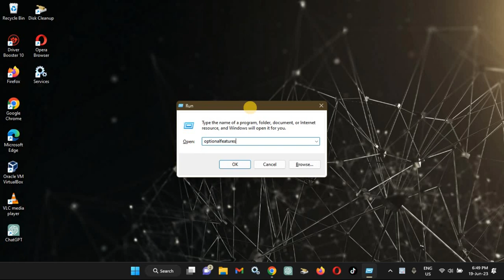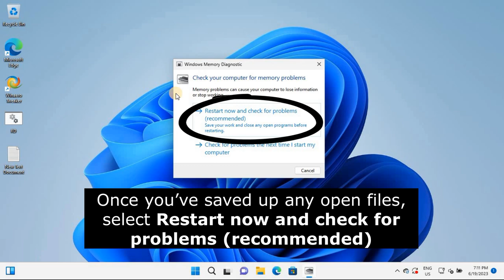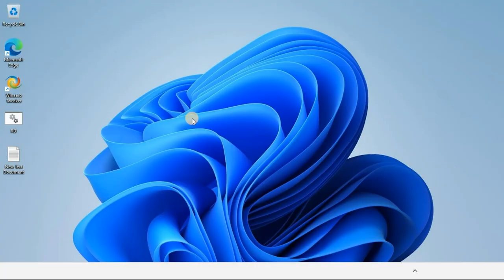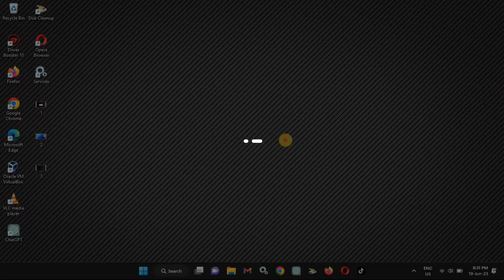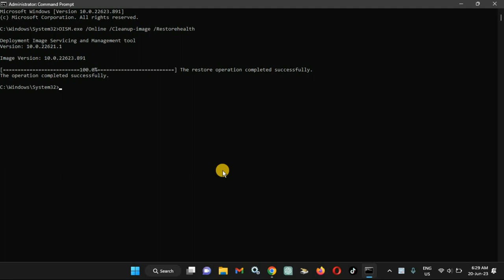4 Ways to Fix the HYPERVISOR_ERROR Blue Screen on Windows 10 & 11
Get this BSOD error fixed with these tips for both Windows 10 and 11.

Chapters:
0:00 Intro
0:23 Make Sure Hyper-V Is Enabled
1:06 Use Windows Memory Diagnostics
5:57 Restart the Hyper-V Service
6:42 Deployment Image Servicing Scan
7:49 End screen

What you will learn:
1. How to fix The Windows blue screen HYPERVISOR_ERROR stop code
2. How to fix issue with the Hypervisor virtualization software within Windows 10 and 11
3. How to Fix the Hypervisor Blue Screen Error on Windows 10 and 11
     a. How to resolve the blue screen error
4. Make Sure Hyper-V Is Enabled
     a. How to restart the Hyper-V feature
     b. how you can restart Hyper-V on Windows 10 and 11
     c. How to check/uncheck Hyper-V
5. Use Windows Memory Diagnostics
     a. How to automatically scans your PC’s primary memory (RAM) and detects potential issues
     b. How to make the system automatically attempt to resolve the problems
     c. How to fix If the Hyper-V blue screen is caused by a faulty RAM or SSD/HDD
     d. How To use the Windows Memory Diagnostics tool on Windows 10 and 11
     e. How to scan the memory modules for any issues
6. Restart the Hyper-V Service
     a. How to fix Issues with the configurations of a Windows service
     b. How to restart the Hyper-V Virtualization service to resolve the blue screen error
     c. How to start/stop Hyper-V Virtual Machine Management service
7. Deployment Image Servicing Scan
     a. What to do If your PC has corrupt system files
     b. How to repair If the Windows OS image is corrupted
     c. How to run the Deployment Image Servicing Scan through your Windows Terminal or Command Prompt
8. Fix the Windows Hyper-V Blue Screen Error
     a. How to resolve the HYPERVISOR_ERROR stop code
     b. How to fix potential issues with your hard drive to fix Hypervisor issues on Windows
9. How to fix SYSTEM THREAD EXCEPTION NOT HANDLED, SYSTEM_SERVICE_EXCEPTION, Unmountable Boot Volume, Windows 10 Error Code 0xc00000e, Memory Management Stop Code, Bad System Config Info error, Critical Process Died, nvlddmkm.sys Error, WHEA_UNCORRECTABLE_ERROR (Windows stop code 0x0000124),  Machine Check Exception
10. How to Fix the Most Common Blue Screen Errors on Windows
11. How to Fix the Most Common Blue Screen Errors on Windows